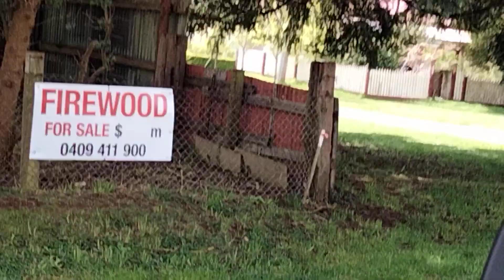2 October 2021